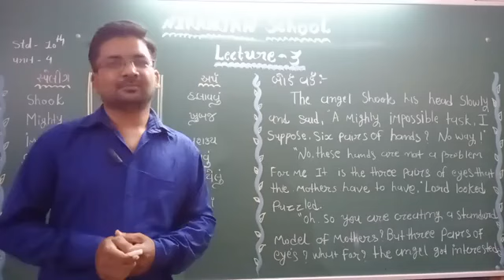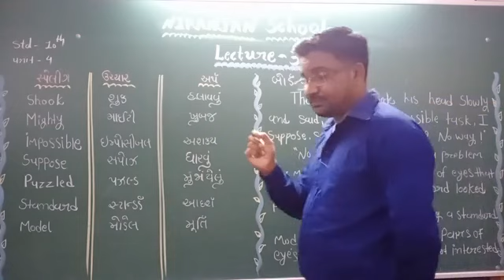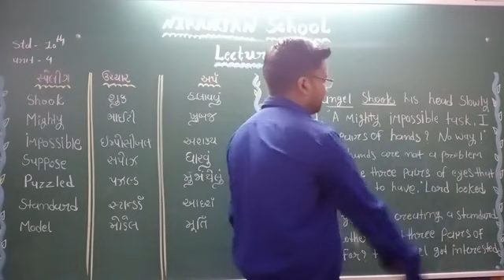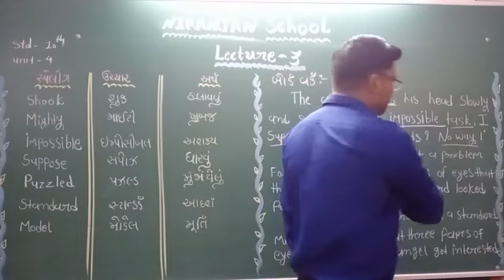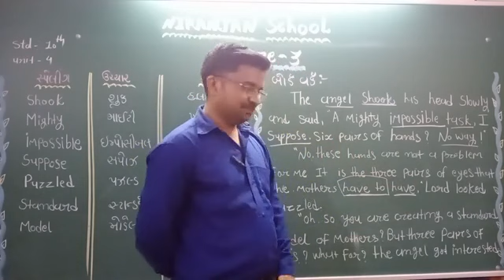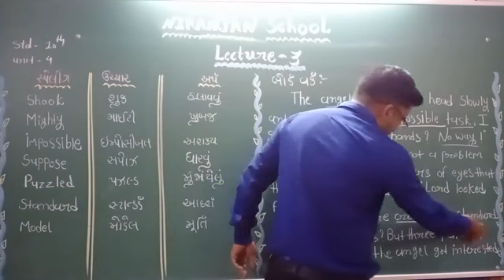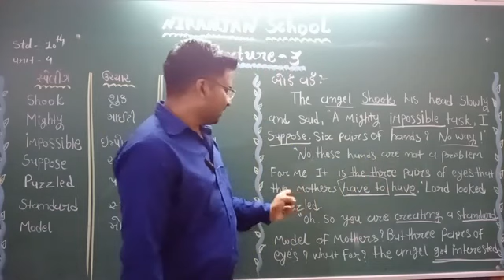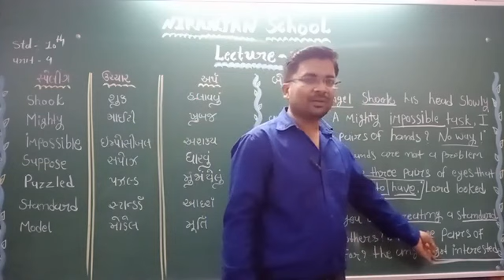|| STD - 10 || ENGLISH || Ch - 4 || L - 3 || NIRANJAN SCHOOL ||